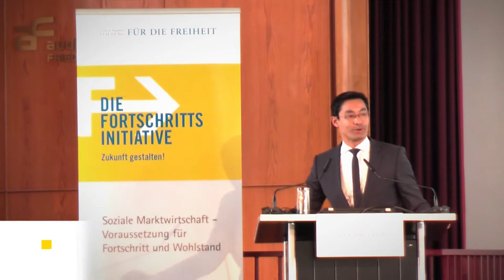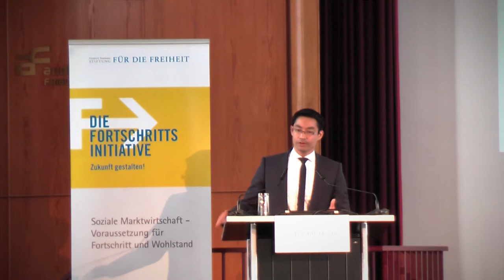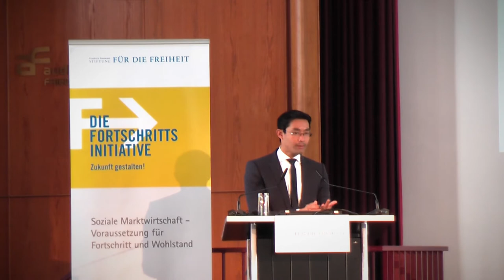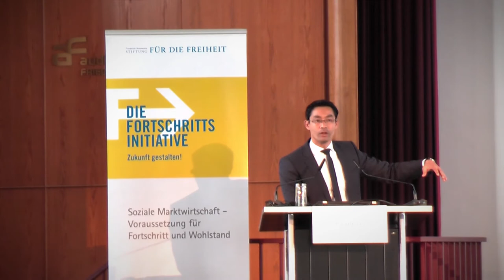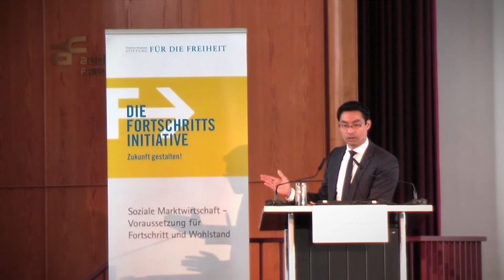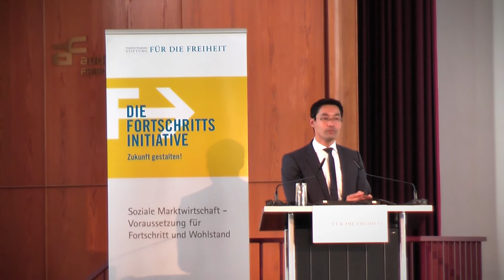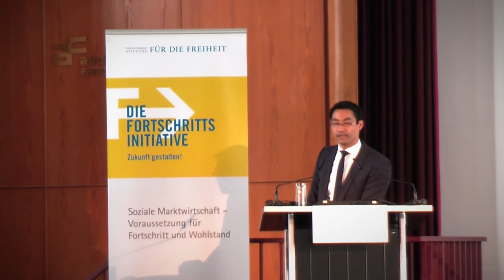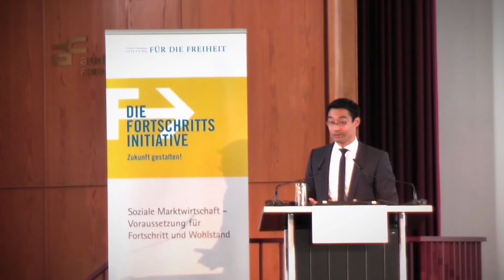Philipp Rösler beim Kongress "Wohlstand und Wachstum in Deutschland"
"Wohlstand und Wachstum in Deutschland - hat die Soziale Marktwirtschaft ausgedient?"

Kongress der Friedrich-Naumann-Stiftung für die Freiheit
in Kooperation mit der Bundesvereinigung Liberaler Mittelstand

Die Soziale Marktwirtschaft ist ein deutsches Erfolgsmodell, das seit Jahrzehnten für wirtschaftliches Wachstum und Wohlstand sorgt. Sozialer Aufstieg und Teilhabe sind so weiten Teilen der Bevölkerung ermöglicht worden. Leistungsbereitschaft, Initiative, Wettbewerb und Verantwortung sind die tragenden Säulen der Sozialen Marktwirtschaft und der Geschichte ihres Erfolges.
Doch trotz ihrer unbestreitbaren Leistungen hat der Zuspruch der Bürger zur Sozialen Marktwirtschaft gelitten. Die mediale Berichterstattung aber auch Umfragen vermitteln den Eindruck, eine wachsende Zahl von Menschen empfinde die Einkommens- und Vermögensverteilung in Deutschland als sozial ungerecht. Die Soziale Marktwirtschaft wird als Modell gesehen, in dem wenige Menschen reicher und viele ärmer werden -- eine Debatte, die aktuell in Berlin rund um einen Anstieg von Hartz-IV-Empfängern, Altersarmut und der Verteuerung von Wohnraum geführt wird.
Aber sind diese negativen Aspekte unvermeidbare Schwächen des Modells? Oder liegen deren Ursachen gerade eben in der Missachtung der Prinzipien der
Sozialen Marktwirtschaft? Wie können Politik und Wirtschaft das verloren gegangene Vertrauen in dieses wirtschaftliche und gesellschaftliche Erfolgsrezept
wiederherstellen?

Die Veranstaltung ist Teil der „Fortschrittsinitiative - Zukunft gestalten" der Friedrich-Naumann-Stiftung für die Freiheit.